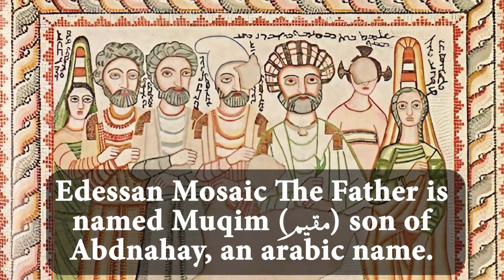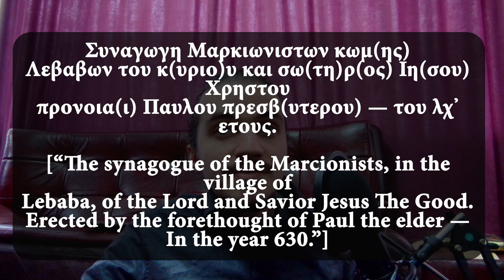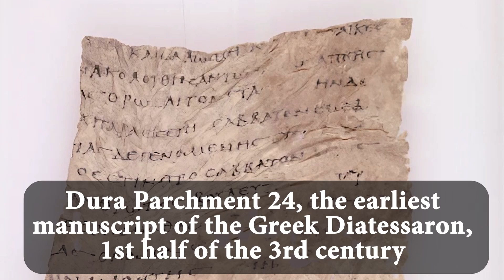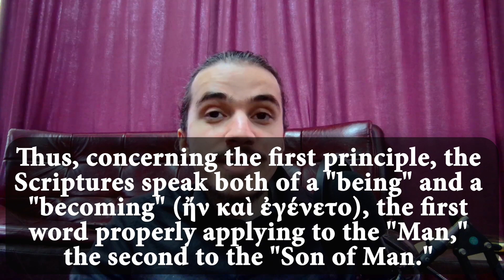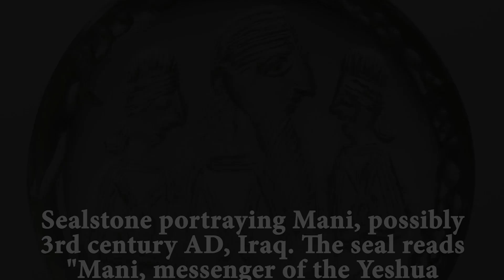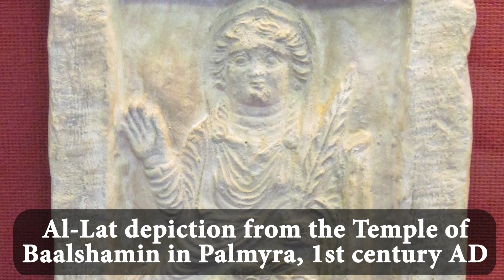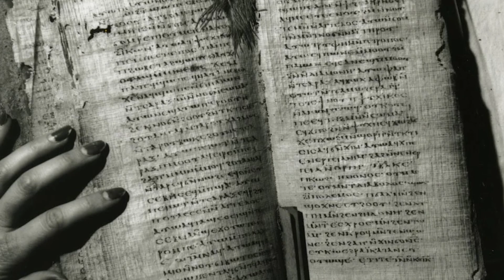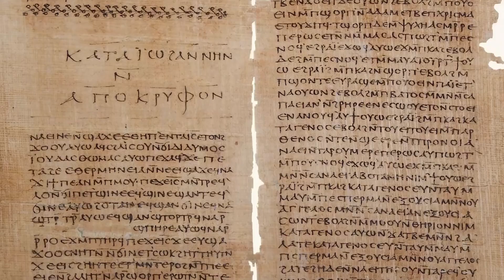Untold Secrets: Christian Roots in Arabia | Shocking Encounters of Jesus & Arab Communities!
Welcome to another deep dive into the rich tapestry of history! In this video, I explore the often overlooked connections between early Christianity and the diverse communities in Arabia before Islam.

🔍 Timestamps:
0:00 Introduction
2:20 Jesus and Arab Communities
4:19 Paul's Mission in Arabia
5:25 Marcionism and its Influence
9:09 Tatian and Monoimus: Unveiling Gnostic Connections
12:55 Origen's Engagements in Arabia
15:13 Manichaeism's Spread Among Arabs
17:23 Minor heretical groups
21:06 Audius and the Audiani Movement
24:05 Julianism: A Unique Christological Perspective
29:05 The Question of Heretical Movements and Early Islam

BTC: bc1qch0jwsc7d8qsdr32zrfdlw7prjkku0798fxglyteatdw6ftzkj2sa6aw5v